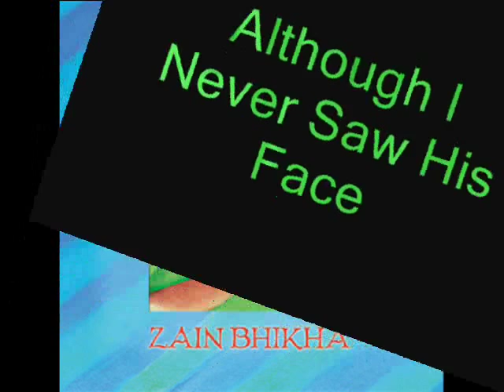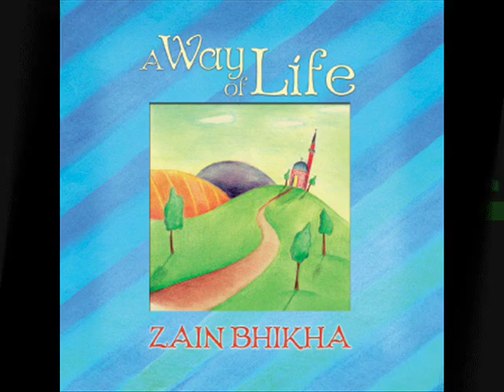New Album OUT NOW!! Zain Bhikha (sample track)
the latest album by zain bhikha. i really like these nasheeds, so I decided to share it with you.

- 25 prophets.
- a way of life.
- although i never saw his face.
- eid un saeid.
- forever.
- give thanks to allah.
- I am a muslim.
- muslim school anthem.
- salaamun salaam.
- spread the world.
- turn to allah.
- welcome o' ramadhaan.
- when I grow up.
- which of allah favours to you deny.